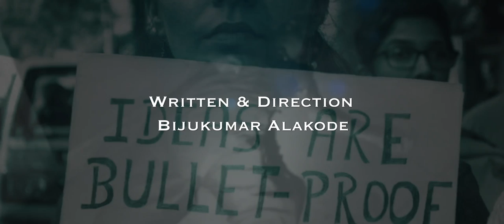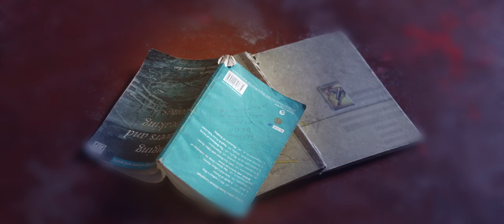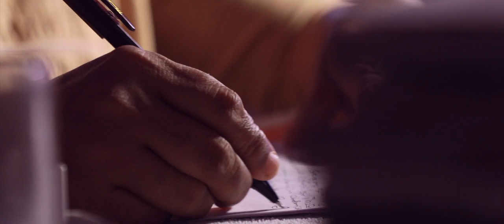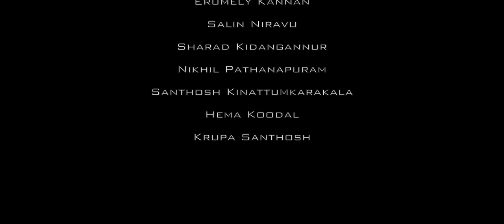LANKESH - the victim of intolerance. (a short movie from bijukumar alakode)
Written &Directed by:  Bijukumar Alakode.

Produced by : Mini Bijukumar - Aishwarya Media Creations.

Camera: Jerrin James.

Editing : Salin Niravu.

Lyrics : Rejeesh Palavila.

Singer : Shaji Kottayil.

Asst. director : Vishnu M Biju.